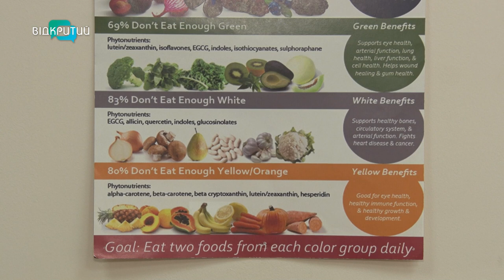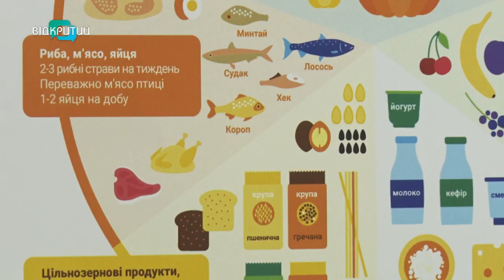Як підготуватися до літа без шкоди для здоров’я: поради дієтологів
Нестача вітамінів, депресія, випадіння волосся. А ще - підвищення ризику інфарктів, інсультів, атеросклерозу. Усе це можливі наслідки від шкідливих дієт. Фахівці наголошують, люди хочуть швидкого результату та шукають поради в інтернеті. І не радяться зі спеціалістами. У висновку - отримують проблеми зі здоров’ям. Тож, як підготуватися до літа без шкоди для організму?